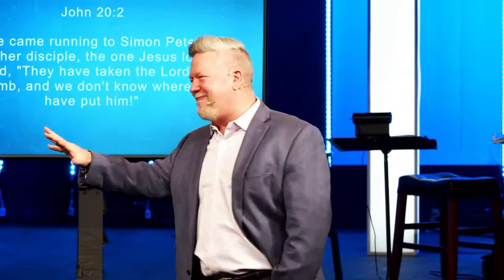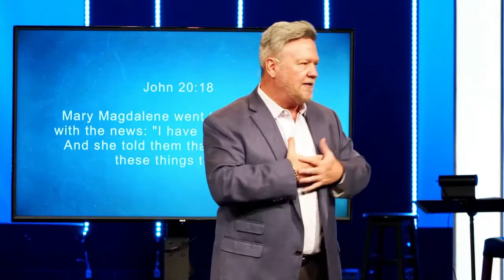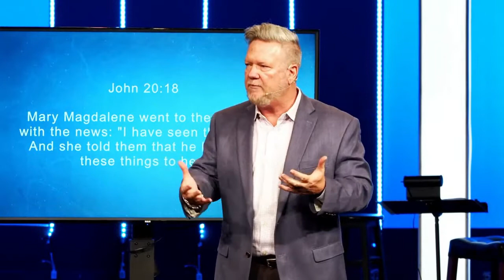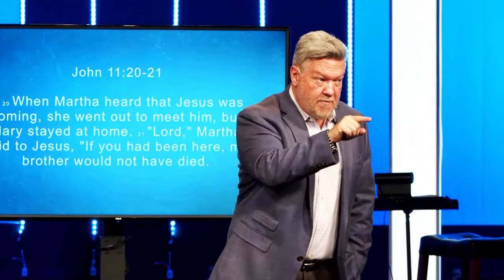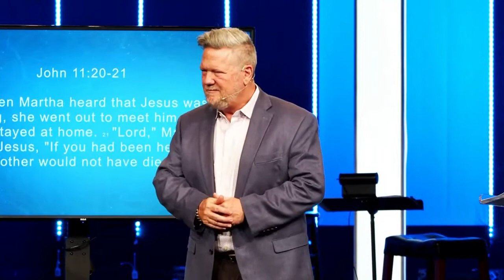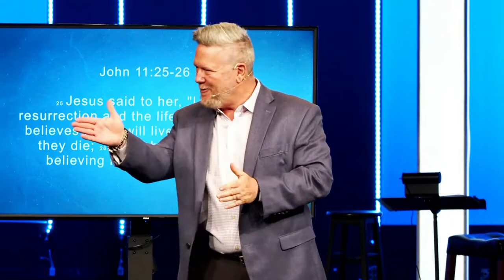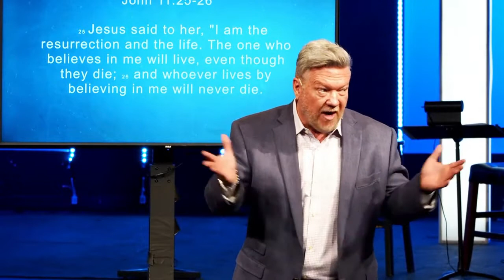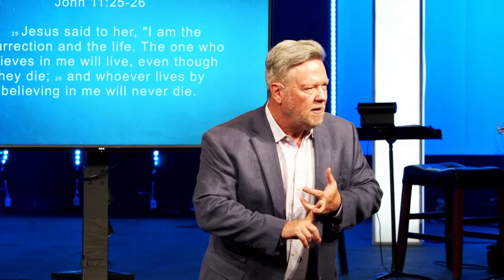I AM the Resurrection and the Life-Pastor Scott Crenshaw